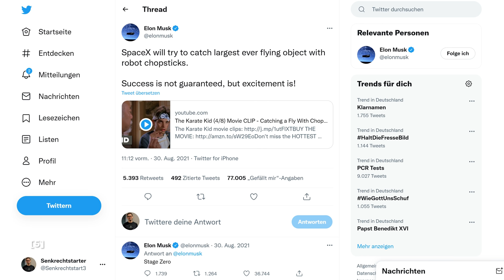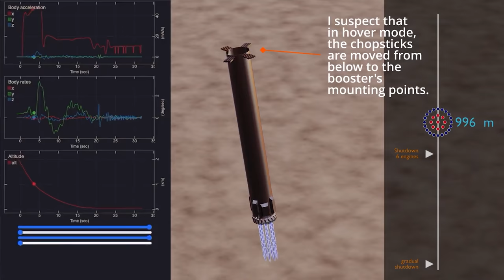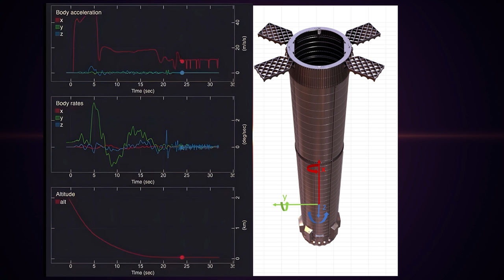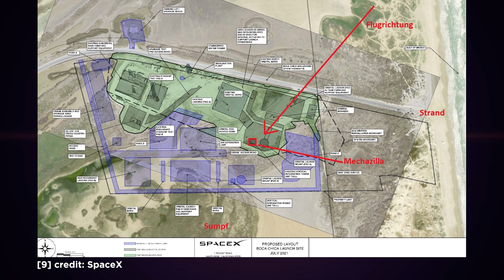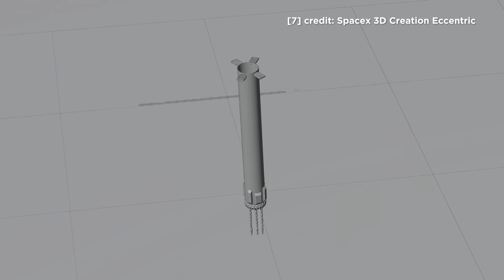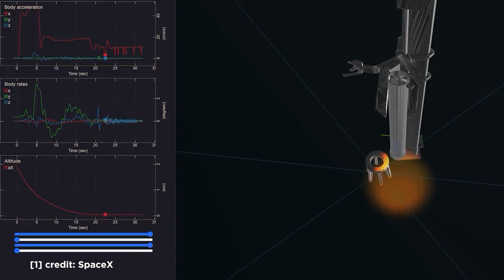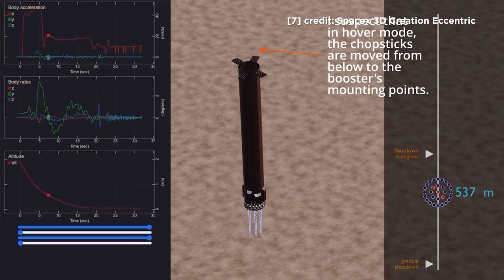Wie SpaceX den Starship Booster mit dem Mechazilla Roboter in der Luft fangen will - Analyse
Wir schauen uns heute an, was alles in diesem kleinen Schnipsel Video versteckt war und sprechen Stück für Stück durch, wie SpaceX aktuell das Landen des Superheavy Boosters plant.

Mein Equipment:
6-Eck Wabenhintergrund mit Akustikfilz in Schwarz

Kamera: Panasonic LUMIX G DMC-GX8EG-K

Objektiv: Panasonic H-X012E Weitwinkel 12 mm F1.4 ASPH.

Lavalier Mikrofon

Teleprompter 13 Zoll Pafieo

Neewer dimmbare LED Softbox

X-Rite ColorChecker